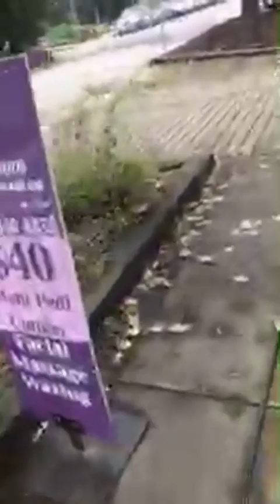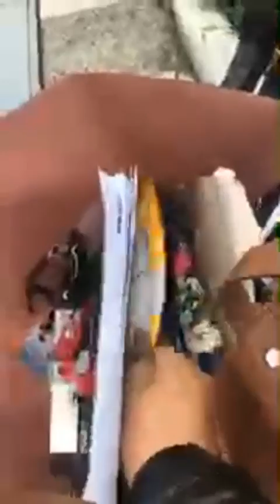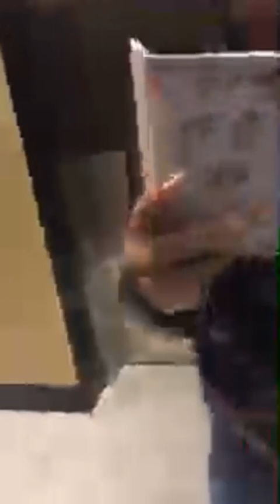بهاره سهرابی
📽 برای دانلود رایگان فیلم هایی که این هفته توزیع شده اند، کافیه اسم فیلم هارو لمس کنید 📽